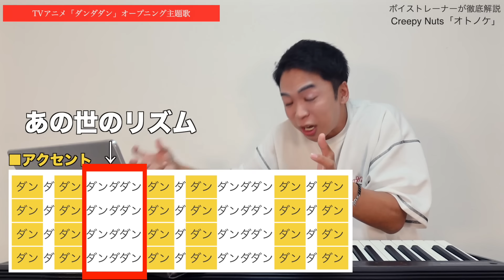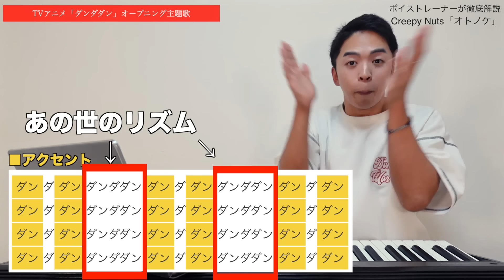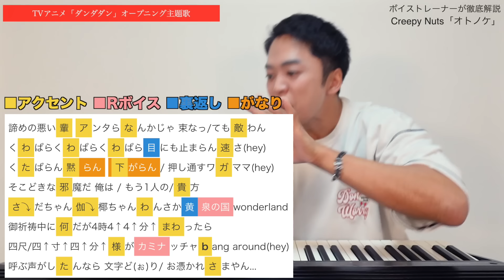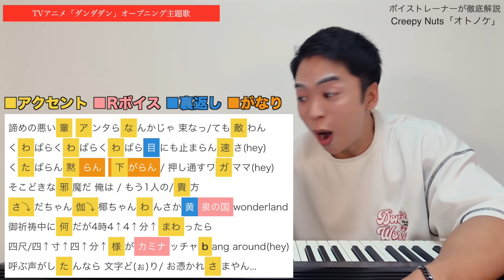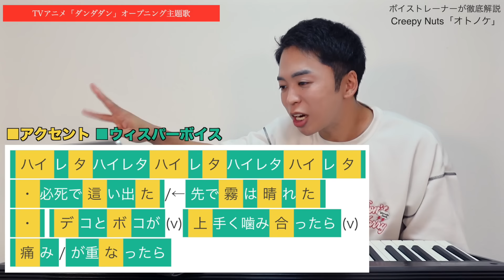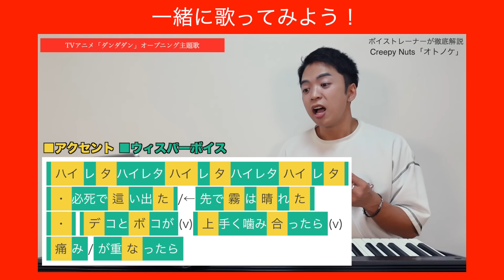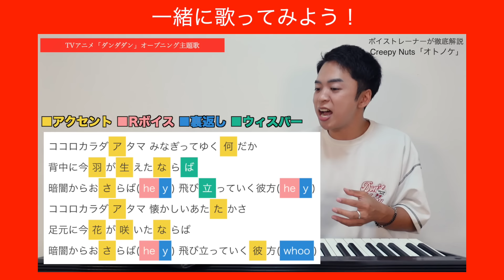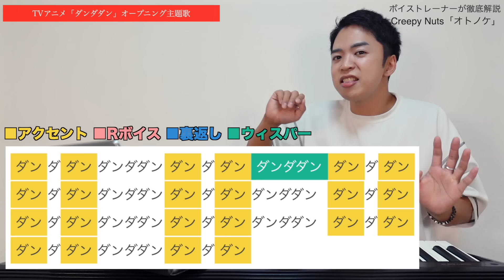【歌い方】Creepy Nuts - オトノケ（難易度S）【ダンダダン | 歌が上手くなる歌唱分析シリーズ】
▼目次
00:00 オトノケ
00:57 PART1解説
02:57 PART1歌ってみよう
03:13 PART2解説
07:25 怖い話
08:49 PART2歌ってみよう
09:16 PART3解説
11:21 PART3歌ってみよう
11:33 PART4解説
12:35 PART4歌ってみよう
13:00 PART5解説
14:28 PART5歌ってみよう